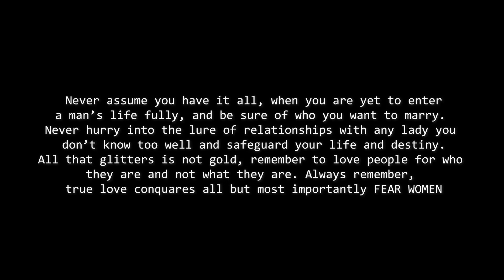NEW* i snatched him away from another lady who tried to lure him - latest nollywood trending movie